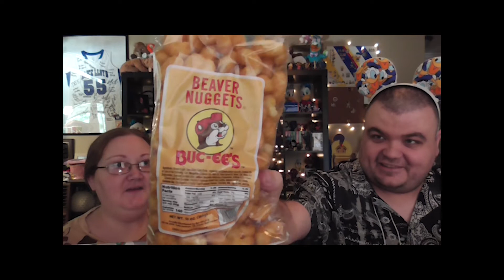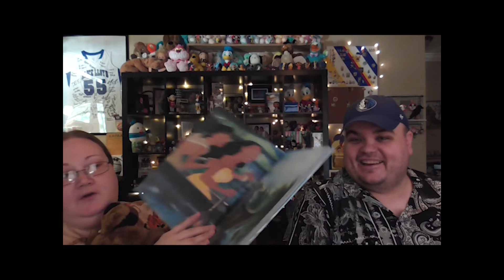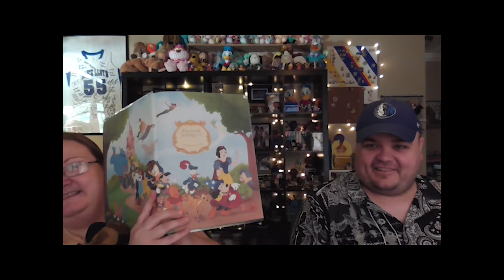Thriftmas In July!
Check out what we got for Thriftmas in July!